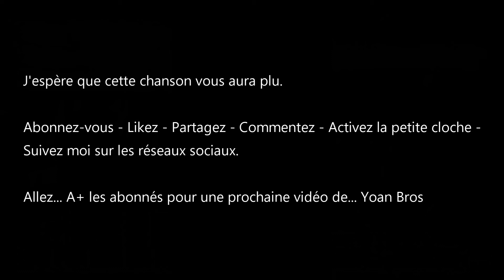Dancing Line en chanson, L'histoire de l'exode, (L'exode)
Salut les abonnés, C'est Yoan Bros, Comment allez vous ?, Je vais très bien, Bienvenue sur ma chaîne YouTube.

Aujourd'hui on se retrouve sur Jeux en chanson.

Le titre s'appelle "L'histoire de l'exode" dans le niveau "L'exode" sur Dancing Line.

Allez... A+ les abonnés pour une prochaine vidéo de... Yoan Bros.

Ma chaîne musical : Yoan Bros Musical
Ma page Twitter : Yoan Bros (@YoanBordenave)
Mon Instagram : bordenaveyoan
Mon TikTok : Yoan Bros (@yoanbros)
Ma page DeviantArt : YoanBros
Mon Discord : YoanBros#5313